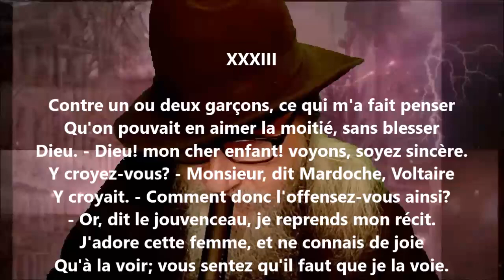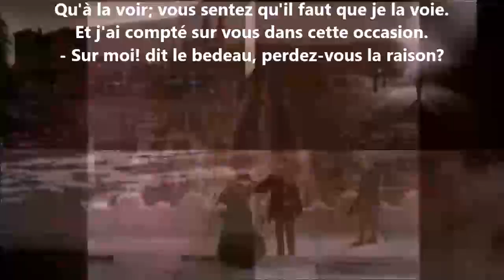Mardoche XXXIII - Alfred de Musset lu par Yvon Jean